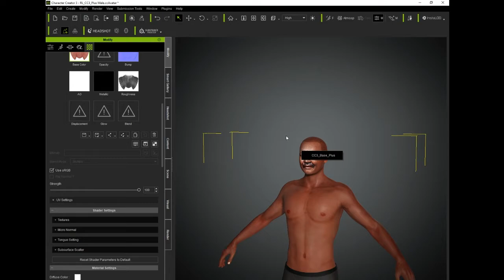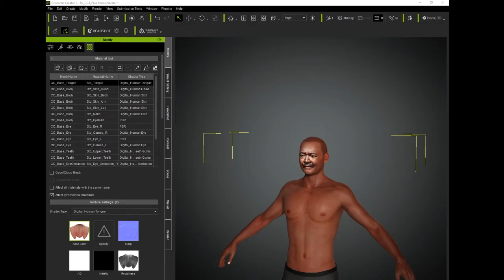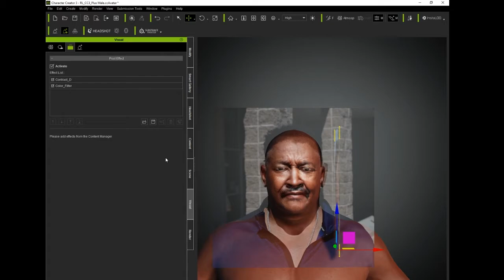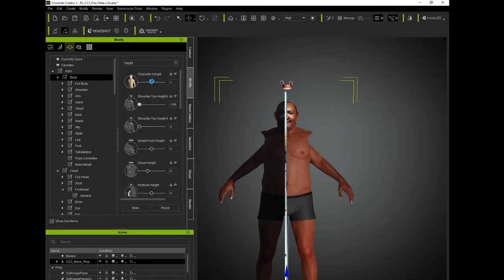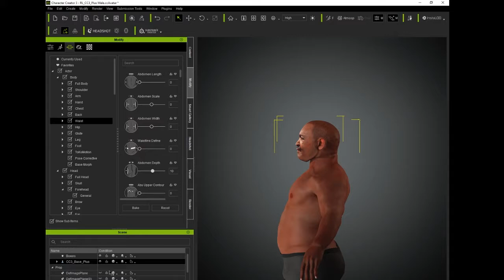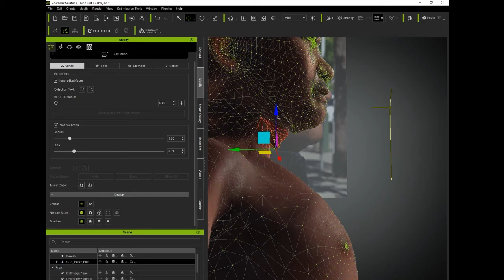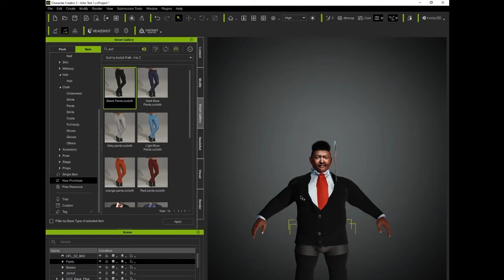Augmented Reality Character with Character Creator 3 and Unity | Flossin AR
Here is a time-lapse and demo of the Augmented Reality character controller I created with Character Creator 3 and Unity for the Flossin Magazine AR experience.